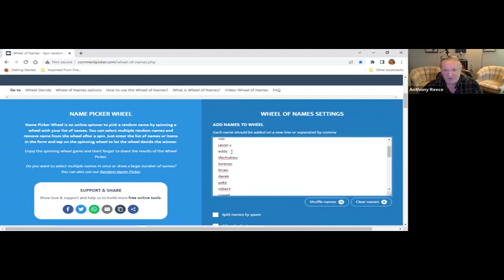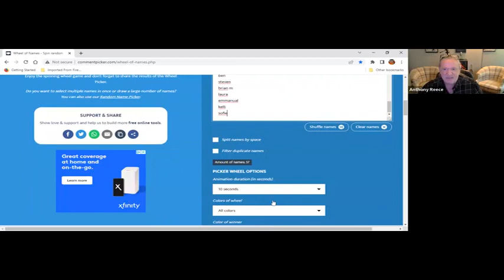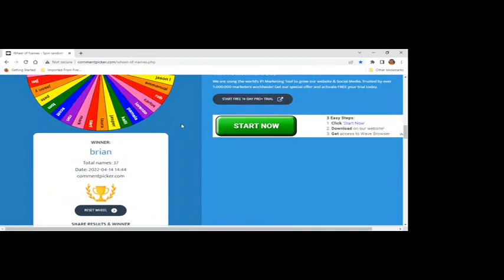Voice Over Webinar - Voice Over Demo Myths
In this voice over webinar, we uncover voice over demo myths and proper voice over demo production. If your voice over career needs a boost, these voice over demo tips will help you as voice talent or voice actor.

Get voice over coaching and voice over training and further your voice over career. For more information on voice over training, voice over tips and help starting a voice over career visit these sites.